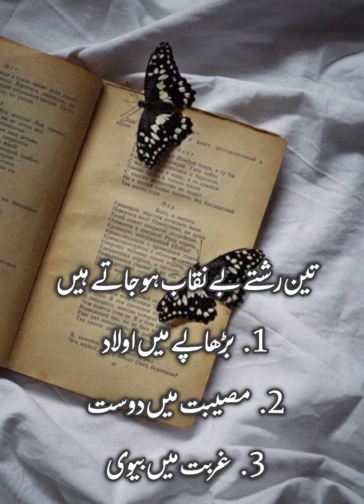Orat K Jism K 3 Hisay Khubsurat Hon To Mard Usy Kabi Nhi Chorta | Bano Qudsiya | Aqwale zareen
Achy Shohar Ki Nishani | Bano Qudsiya Quotes | Aqwale zareen
bano qudsia books
bano qudsia love quotes
bano qudsia ki batein
bano qudsiya ki khubsurat baten
bano qudsia aqwal
bano qudsia golden quotes

بانو قدسیہ کے اقوال
بانو قدسیہ کی باتیں
بانو قدسیہ کے اشعار
بانو قدسیہ خوبصورت اقوال
banoqudsia banoqudsiaquotes banoqudsiya urduqoutes aqwalezareenMard Us Orat K Liy Bohat Tarapta Ha Jo Orat Ye Karyn | Bano Qudsiya Quotes
Mard Us Orat K Liy Bohat Tarapta Ha Jo Orat Ye Karyn | Bano Qudsiya Quotes